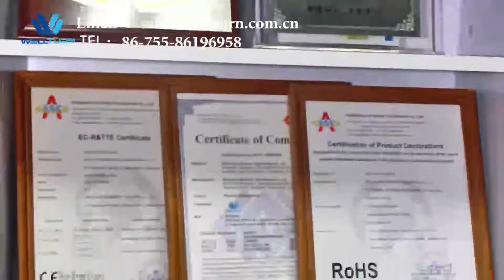Wellturn has been named to be the best Dog Training Collar Supplier from South China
Wellturn E Collar Supplier from Shenzhen China has been recentely recognized to be one of the 10 industrial poineers in Southern China out of thousands of suppliers by Alibaba, and it's also the only named E Collar manufacturer in dog training collar industry.